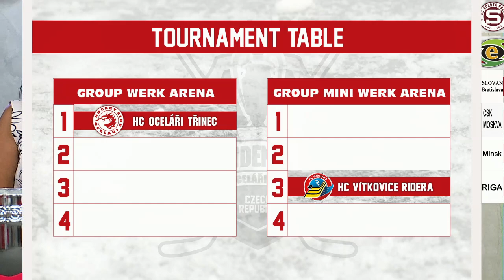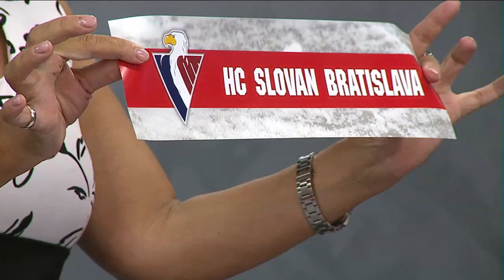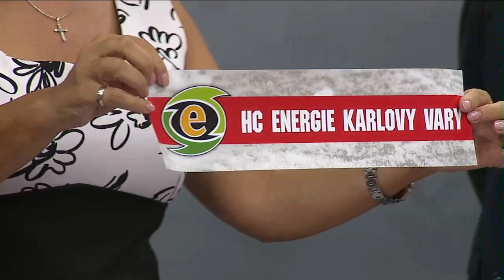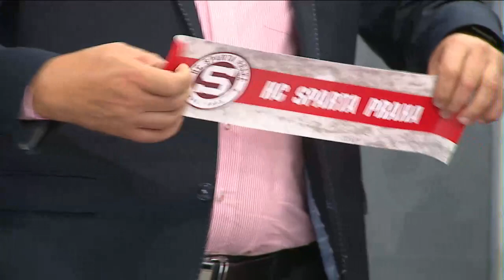President Cup 2017: Zahajovací ceremoniál